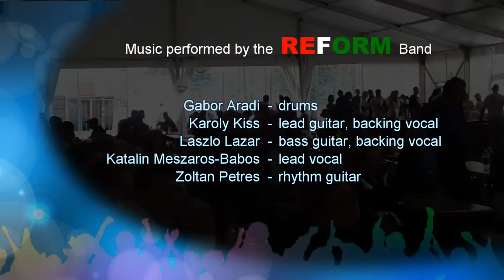The REFORM Band's performance at MOL Family Day on 05 September 2015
This time the Hungarian REFORM cover band performs songs of the Shocking Blue, Pretenders, Honeybeast, Péterfy Bori and Love Band, Magashegyi Underground, Ruzsa Magdi.
This occasion is the MOL (Hungarian Oil and Gas Public Limited Company) Family Day (MOL Családi Nap) held at Szazhalombatta (Hungary) on 5th of September, 2015.
Your likes/dislikes and comments are great values for the Band! Title of songs performed:
00:40 A legnagyobb hős
04:36 Don't Get Me Wrong
08:29 Árnyékok
11:52 Maradok
16:18 Venus
20:19 Vámpír
23:49 Labamba
26:55 Nanana